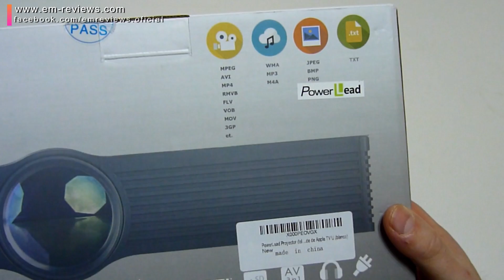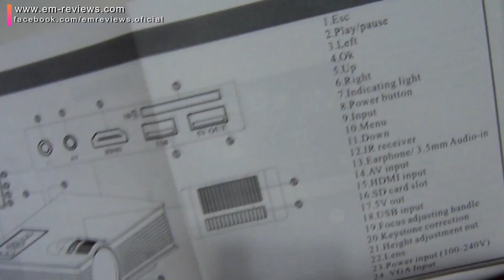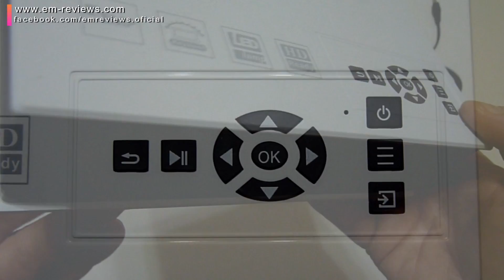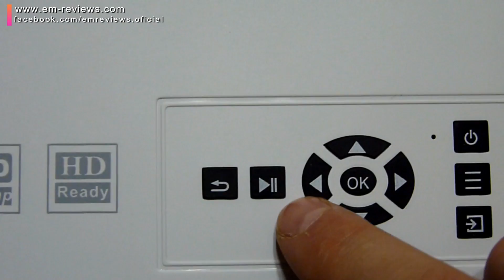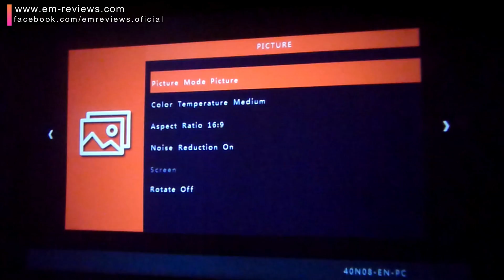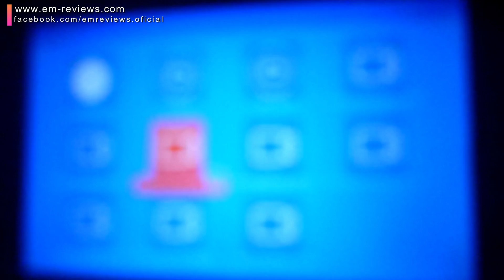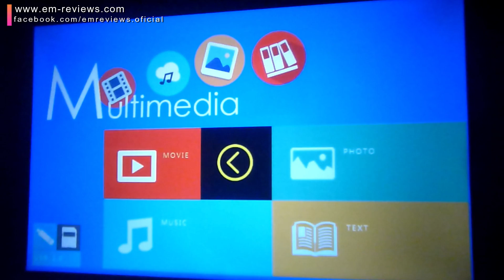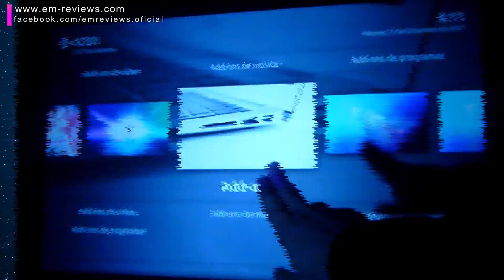PowerLead Proyector LCD LED HD 1080P 800 Lúmenes | UnBoxing Review en Español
PowerLead Proyector LCD LED HD 1080P 800 Lúmenes.

Con VGA, HDMI, entrada de audio, interfaz USB, salida de audio, altavoces incorporados, se puede conectar con su PC, portátil o TV set-top box (STB) para ver TV, o dispositivo con USB. Ajustar, obtener imagen de 1,07 a 3,8 metros.